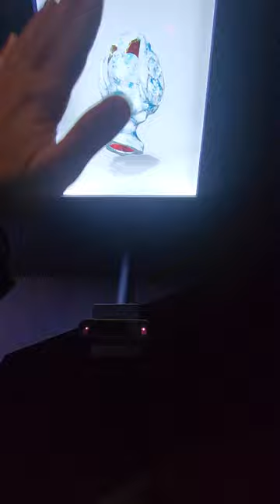Auriea Harvey exhibition curated by Regina Harsanyi at the Museum of Moving Image.(2)